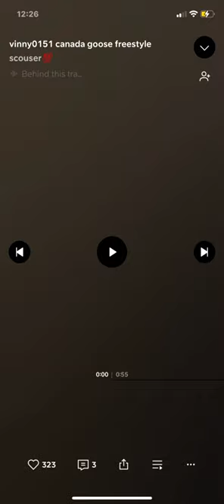Vinny0151- canada goose freestyle